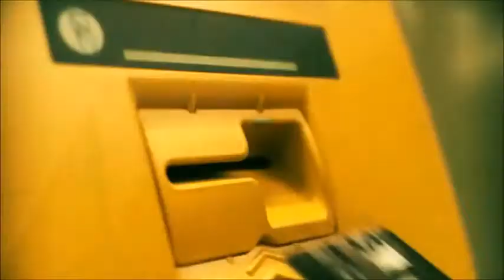Миха ничто не вечно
видео Инкерман